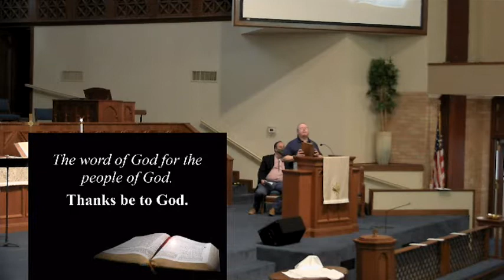On The Edge Of The Promised Land 11 01 20